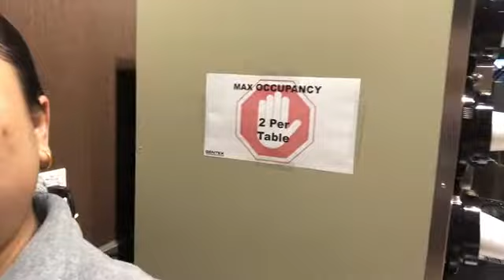Let’s go See-EP12-first day of work after quarantine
Of the quarantine for over a weeks and today is the first day that I go to work